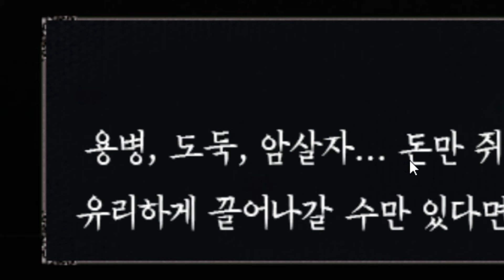네크로맨서 되서 강령술로 동료 만들었습니다. Fear & Hunger #5